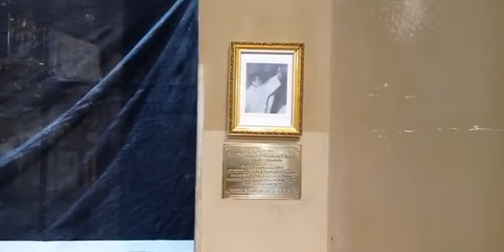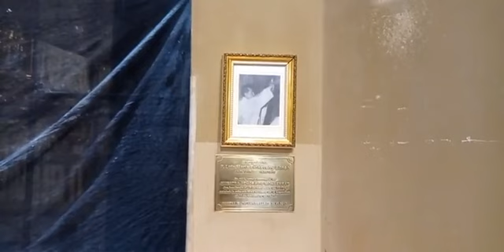Santa Misa - Lunes 15.11.2021 - 19 hs - San Alberto Magno - Novena a Santa Gertrudis, la Grande